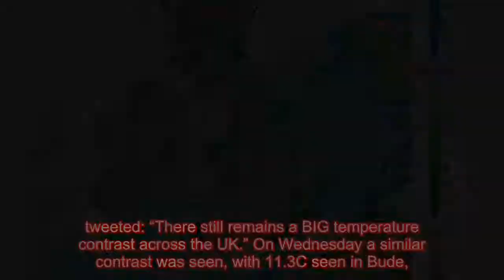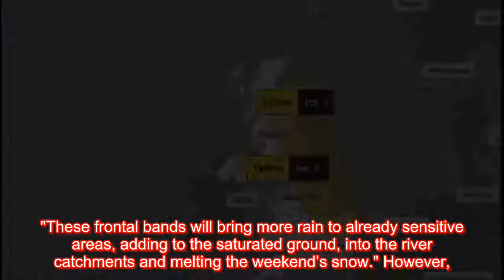Met Office snow warnings: Scandinavian blast to bring 8 inches snow- mercury sinks to -10C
Unprecedented snowfall hit the south of England last weekend, blanketing London, Buckinghamshire, Essex and Cambridgeshire with several inches. Now snowy conditions are expected to continue, with Met Office warnings in place across the UK.  According to Met Office forecasters, today there has been a